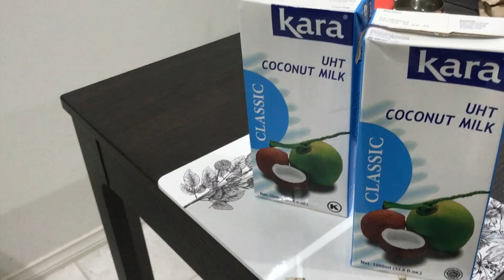COCONUT MILK CURRY Side Dish for Idli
Coconut Milk Stew as a Side dish for Idli. This is an awesome side dish for idlis. Your children will love this and eat a couple of more idlis than usual.